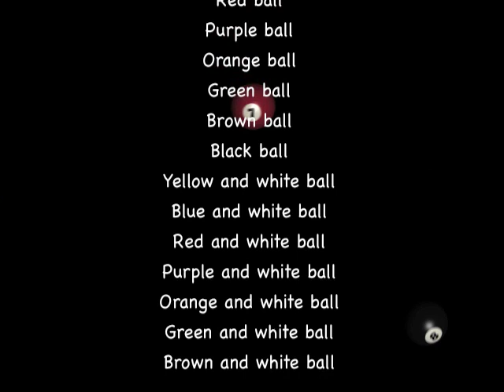Billiard balls race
Short film rendered and animated with Imagin Raytracer, a free raytracing software